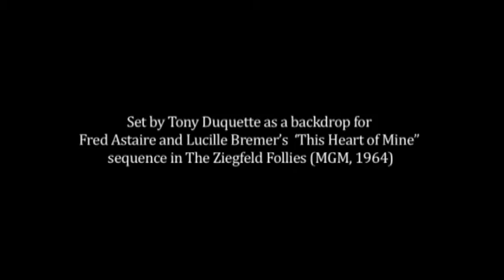Tony Duquette movie set design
This is the sequence "This Heart of Mine" from the MGM movie "The Ziegfeld Follies" (1946), starring Fred Astaire and Lucille Bremer. The complete set, jewellery and all other accessories and details were designed and made by Tony Duquette, a multi talented and ultra creative American man who was also the inspiration for a beautiful fabrics collection made by Jim Thompson.